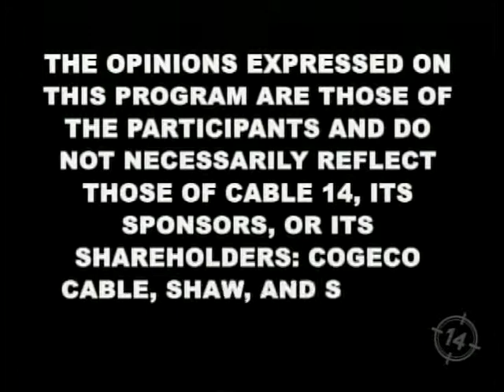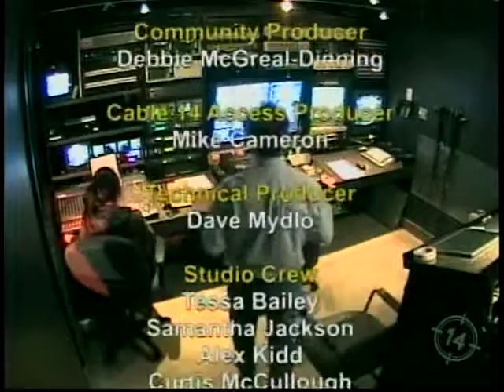FTR - Crime Stoppers Connection December 2011 Hamilton Cable 14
A monthly talk show on Cable 14 in Hamilton Ontario about Crime Stoppers of Hamilton December 12, 2011 show.